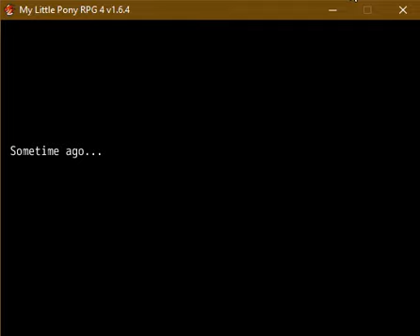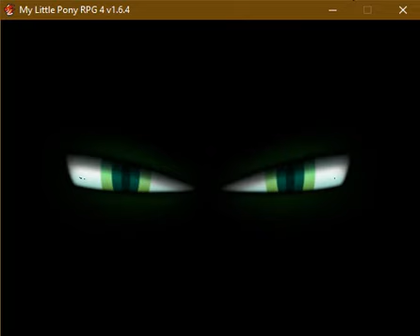MLP RPG 4: Chapter 1. The Revenge, part 2 (End of chapter with No commentary)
That stupid Queen Chrysalis is gotting stronger. Princess Celestia gave a task to Twilight Sparkle to find sacred offer somewhere in equestria. It has the ultimate power to stupid Chrysalis.